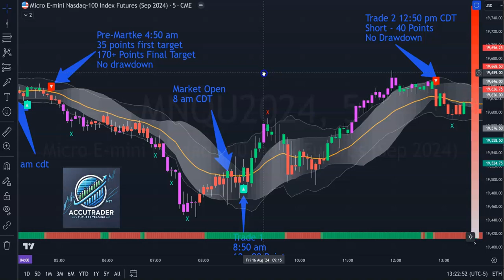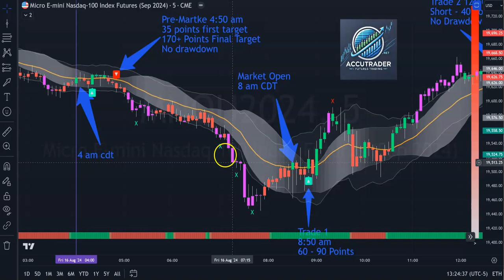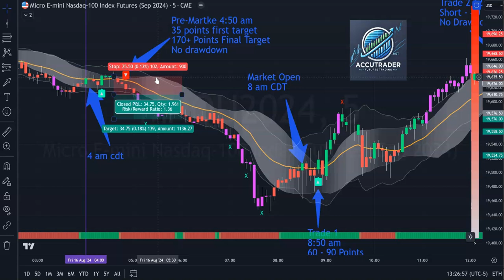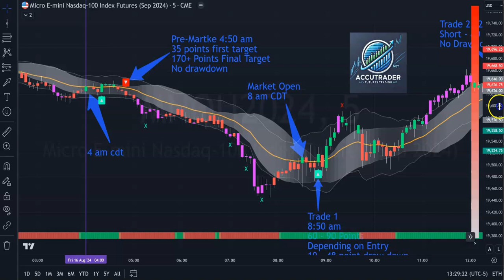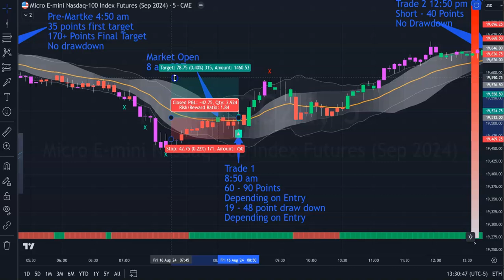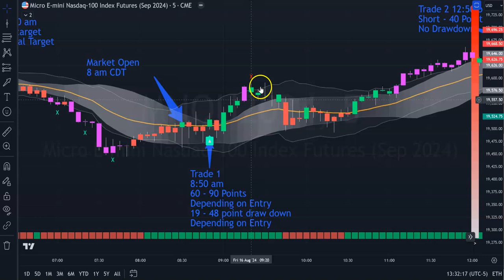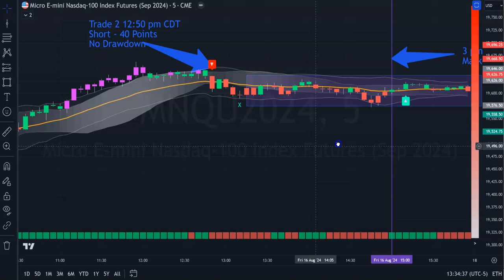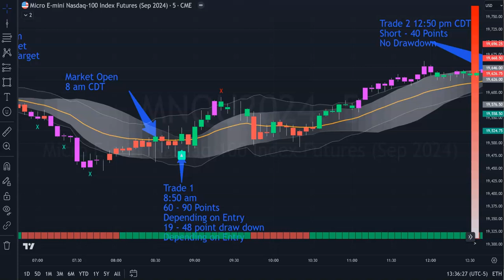3 Trades 1x40 Points 1x 60-90 Points 1x35-170 Points - Friday 8/16/2024 MNQ Futures AccuTrader.net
We have released the AccuTrader.Net System that you see in most of our video's It is still in pre-sale price until the 20th of August, 2024

After all was said and done Friday the 16h turned out to be a pretty decent day to trade.  We caught a couple of nice trades and depending on when you entered wound up with some nice profits with very little draw down. All 3 trades were profitable with no stop outs.